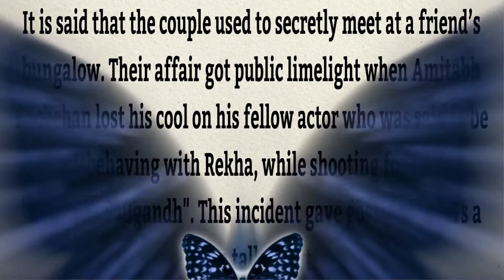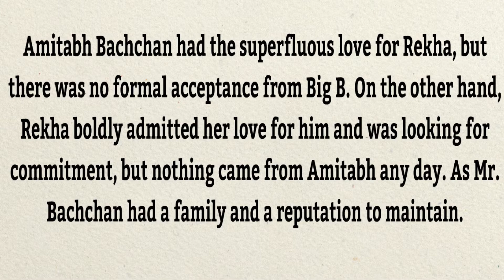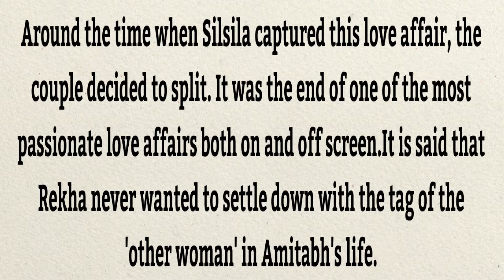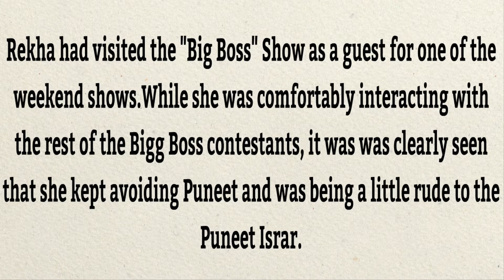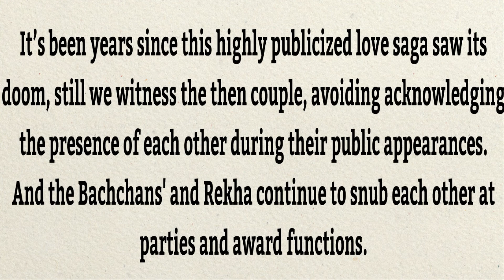Rekha Amitabh Love Affair & their Controversies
As the legendary actor Amitabh Bachchan turns 70, we take a look at his love life specially his alleged affair with gorgeous Rekha. Their much-talked about love story always remained a mystery as both the actors never accepted it in public.

While Rekha in several interviews have mentioned that she admires Amitabh Bachchan a lot and loves him the way the whole country does. But Amitabh has never spoken about her in any of his interviews.

It is said that their love started on the sets of the film Do Anjaane. This film also transformed Rekha's image from an ugly South Indian to a Bollywood beauty. Amitabh and Rekha have many films together â?? Khoon Pasina, Ganga Ki Saugandh, Suhaag, Muqaddar Ka Sikandar, Ram Balram, Mr. Natwarlal and Silsila.

During the initial days of their so-called affair, the couple used to meet in a bungalow that belonged to Rekha's friend. But their affair got noticed when Big B lost his temper on one of his fellow co-actor who heckled Rekha while they were shooting for Ganga Ki Saugandh. After this incident, their affair got noticed in public and grabbed media attention.

There were rumours that Amitabh and Rekha got married as she turned up at Rishi Kapoor and Neetu Singh's wedding wearing sindoor and mangalsutra. It is said that she captured all the limelight that night.

Silsila was Amitabh and Rekha's last film together. It is believed that the real life story was shot in reel and it was sort of a coup for Yash Chopra who managed the casting of Amitabh, Jaya and Rekha. The film portrays the love triangle between the characters of Amitabh, Jaya and Rekha in the film. In an exclusive BBC interview, Yash Chopra had revealed about this love affair. He admitted that the affair was definitely going strong before they began filming Silsila, which co-incidentally mirrored the real life drama. Chopra said, "I was always on tenterhooks and scared (during Silsila) because it was real life coming into reel life. Jaya is his wife and Rekha is his girlfriend and the same story is going on (in real life). Anything could have happened because they are working together."

Around the time when Silsila captured this love affair, the couple decided to split. It was the end of one of the most passionate love affairs both on and off screen.

It is said that Rekha never wanted to settle down with the tag of the 'other woman' in Amitabh's life. She realised she has no future in this relationship. And today the Bachchans' and Rekha continue to snub each other at parties and award functions.

The glamour attached to Amitabh, Rekha and Jaya is such that till today when they are seen at any award function, the camera never fails to capture their reaction towards each another.

Rekha's lonely life has seen many rumours and some truth. Even her marriages did not last long. Recently Amitabh's candid confession that he is open to working with Rekha created a lot of buzz in the industry. If the script demands Rekha, he has no inhibition in acting opposite to her. Well we guess this won't be happening soon. But we surely miss this pair on screen (specially their chemistry and the enigma).